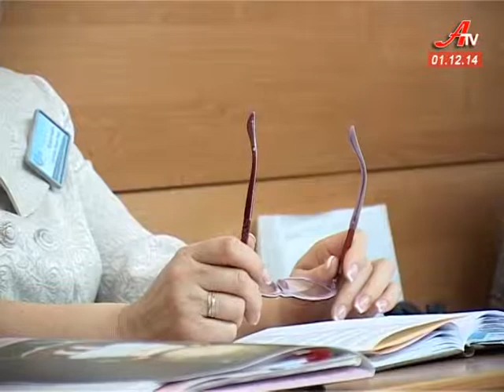Вони поділилися досвідом з усією Україною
Всеукраїнський семінар з питань  профнавчання безробітних і молоді зібрав у Сумах роботодавців, науковців, освітян та спеціалістів служб зайнятості.